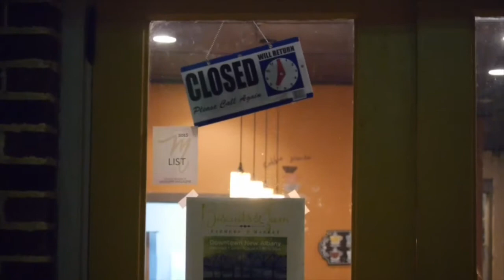Inaye Announcements [Aug. 24, 2016]